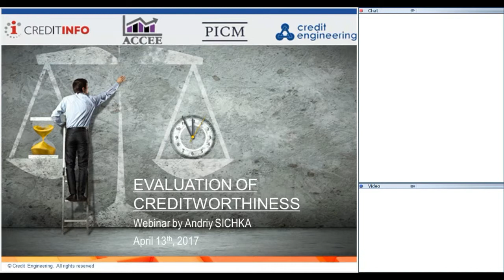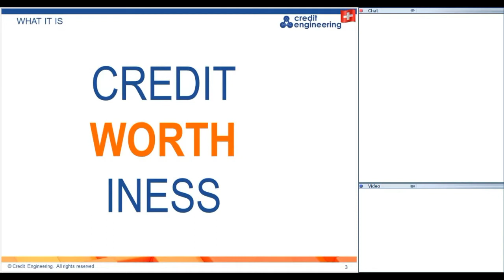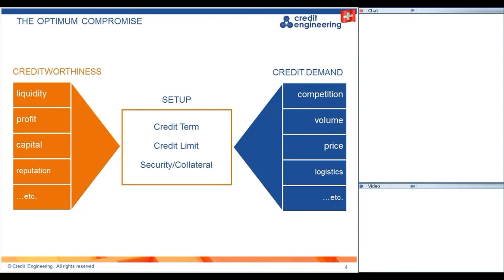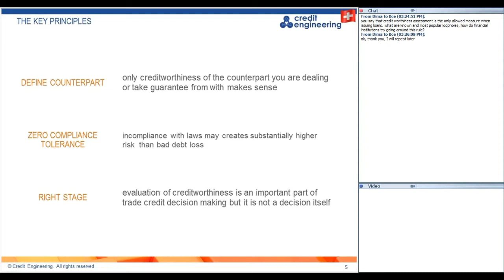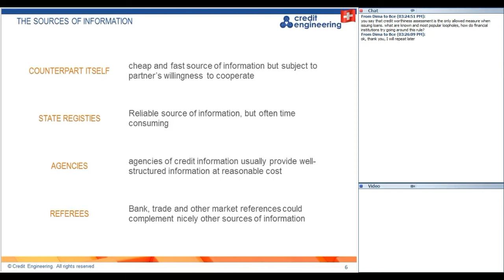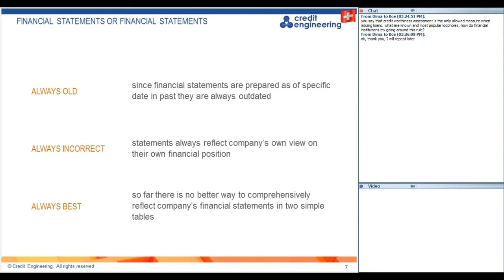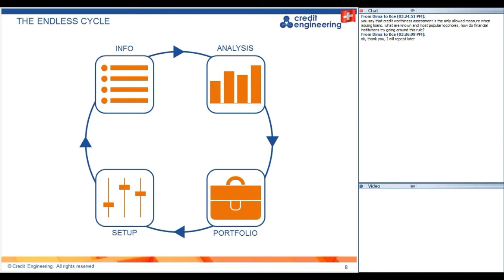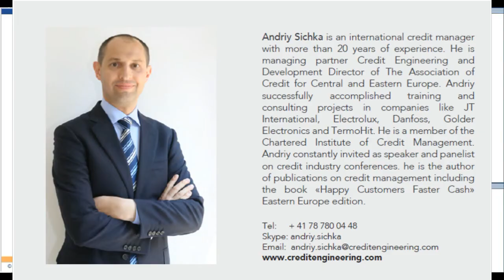Webinar 3 of 7 Evaluation of Creditworthiness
Evaluation of Creditworthiness part 3 of a series of 7 in Trade Credit Decision Making by Andriy Sichka, Managing Partner, Credit Engineering and Development Director of The Association of Credit for Central and Eastern Europe.

Will you release goods to partner today if you know they will file for bankruptcy tomorrow? Or, will you send an advance payment to a supplier who is in financial distress? Answers to these and many other similar questions are obvious. Yet they give a rise to a more generous question — how can we know the real financial stance of our counterpart? What instruments could help us to measure it and predict fluctuations?

In part 1, we started with reviewing of the trade credit decision-making process. Pat 2, we passed through the different risk types and scenarios. In this webinar we deal with the evaluation of
creditworthiness. We will consider its role in the smart decision-making, what data we can use and how we can communicate it to other stakeholders.
Delivered in association with Creditinfo Academy, ACCEE, PICM and Credit Engineering.